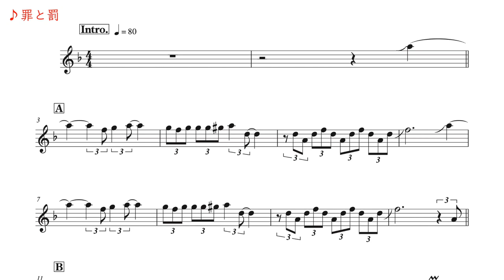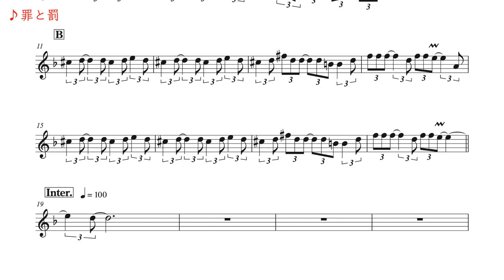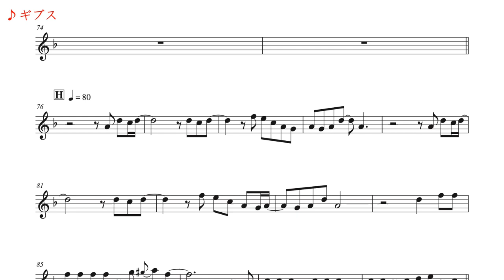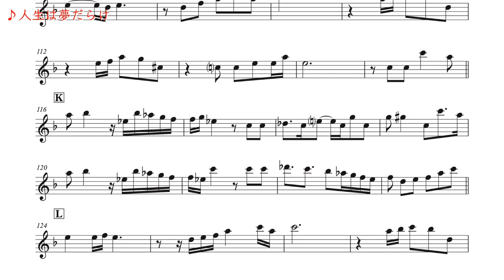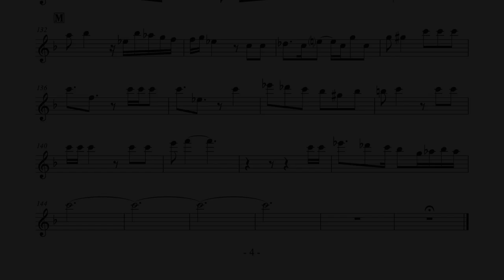【カラオケ&楽譜inBb】椎名林檎メドレー(罪と罰/丸の内サディスティック/本能/ギブス/人生は夢だらけ) - テナーサックス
●月額制の限定配信ライブ「大池ラボ」

「コメント」や「いいね」お待ちしてます！

これからもサックスとヴェノーヴァを楽しむ為の情報発信していきますので、

【レッスン】
スマホやPCで出来るオンラインレッスン！（初心者大歓迎です）
サックスやヴェノーヴァをもっと楽しみたい方はこちら↓

【SNS】
大池夏機（オオイケ ナツキ）